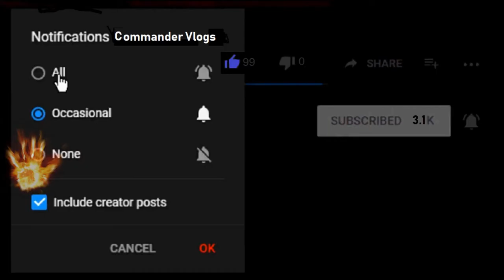Logan Paul Vs KSI Fight (My Opinions)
I share my opinions about the Logan Paul vs KSI Fight and what I think about Logan Paul losing the fight. I share my thoughts on it and try to stay unbiased on this boxing fight.

COMMANDER VLOGS
8315 NORMANDY ST SE 643

Tube buddy
A YouTuber's Best Friend! A Must Have Tool...

Thanks!
NBRS COMMANDER
AKA
COMMANDER VLOGS